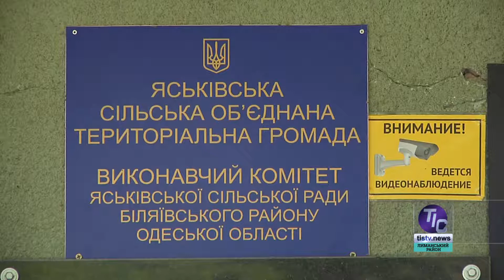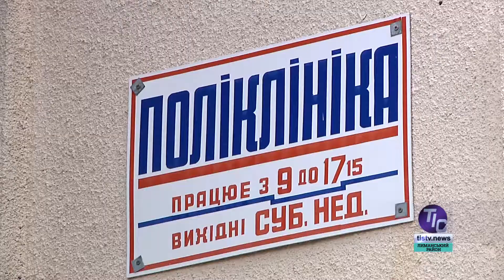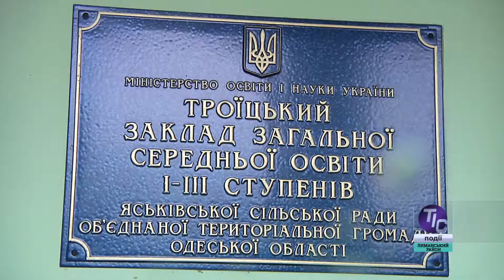Досвід громад. Соціальні об’єкти Яськівської ОТГ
З метою вивчення досвіду роботи об’єднаних територіальних громад Одещини кореспонденти телерадіокомпанії "ТІС-ТВ" виїжджають у різні райони області. Про діяльність, суттєві перетворення і позитивні зрушення Яськівської ОТГ дізнавалися кореспонденти "ТІС-ТВ", які нещодавно відвідали у цій громаді низку соціальних об’єктів…